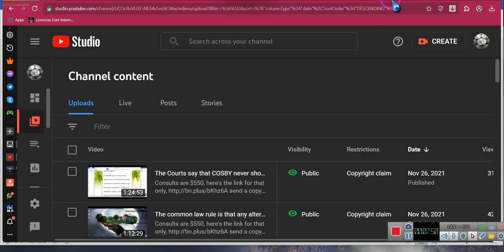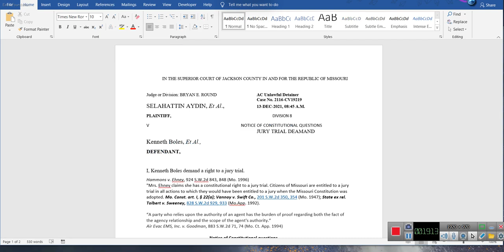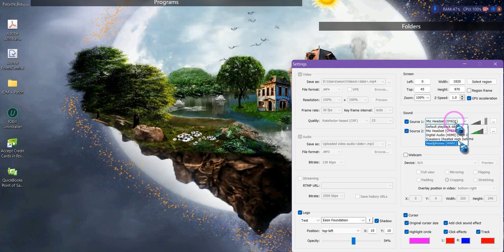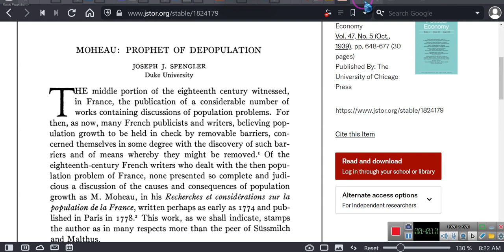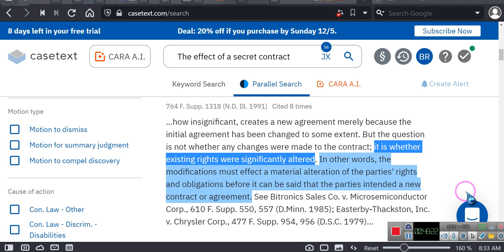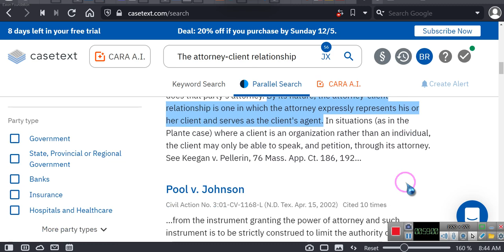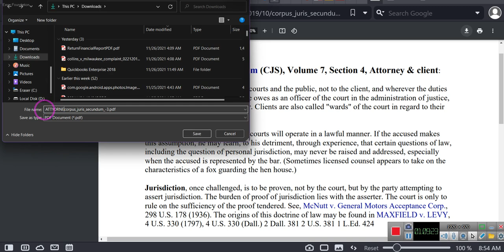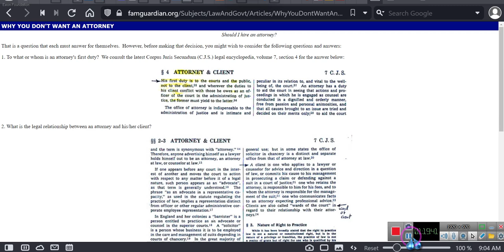“His first duty is to the courts and the public, not to the clients,“ AMEND THE POWER OF ATTORNEY